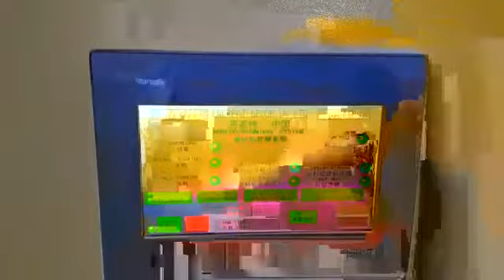Enerpat Circuit board shredder and recycling line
The video show ENERPAT Circuit board shredder and its recycling line running in customer site